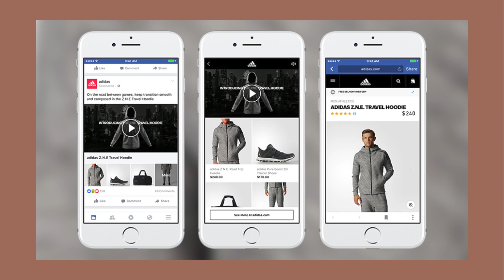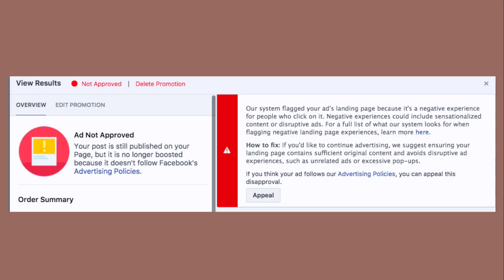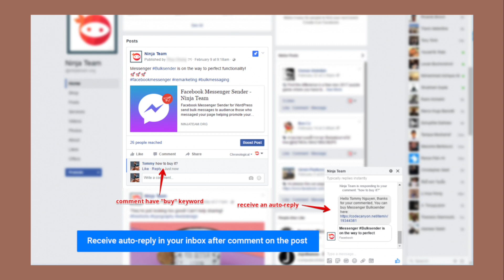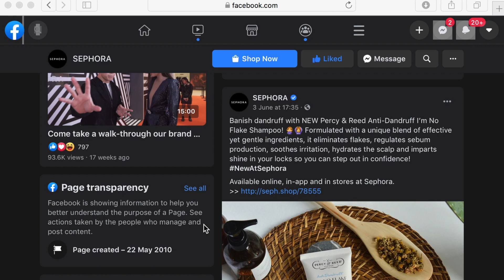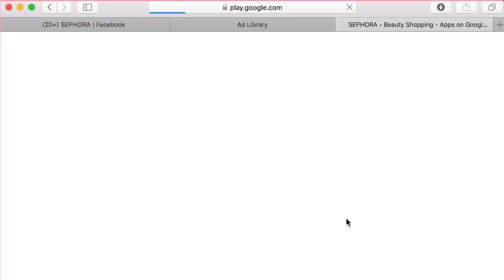FB Ads Strategy That Works in 2020 | My Greatest Strategies That Convert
Facebook never stop evolving and improving their platform to serve the community better. It is undeniably still one of the smartest way business should spend in 2020.

I will be sharing with you 4 strategies that have proven to work for me, so you can obtain better leads, conversion and result for your business.

These are the top 4 that I will recommend if you just started managing Facebook Ads, love to share more in coming future.

❐ MUSIC ❏